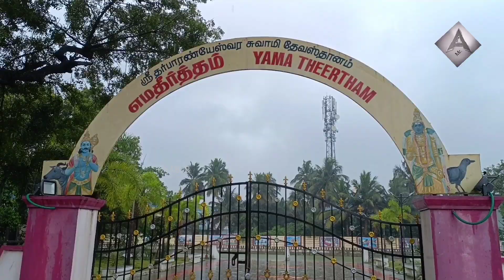THIRUNALLARU VIBES/ SHRI DHARBARANYESHWARASWAMY / SANI BHGAVAN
Tirunallar Saniswaran Temple or Dharbaranyeswarar Temple is a Hindu temple dedicated to the deity Shiva, located in a village ,Thirunallar of karaikal district of Union territory of Puducherry (24 km from Nagapattinam town of Tamilnadu.
The temple complex covers around two acre and entered through a five tiered gopuram, the main gateway. The temple has a number of shrines, with those of Dharbaranyeswarar, his consort Praneswari Amman, Saniswararan and Somaskandar being the most prominent. All the shrines of the temple are enclosed in large concentric rectangular granite walls. The present masonry structure was built during the Chola dynasty in the 9th century, while later expansions are attributed to Vijayanagar rulers. The temple is maintained and administered by the Department of Hindu Religious Institutions by the Government of Puducherry.

The temple has six daily rituals at various times from 6:00 a.m. to 9:00 p.m., and four yearly festivals on its calendar. Mahasivarathri festival celebrated during the month of the Chittirai (March - April) is the most prominent festival of the temple for the presiding deity, while Sanipeyarchi festival that occurs every 2.5 years is the most prominent for Shani.